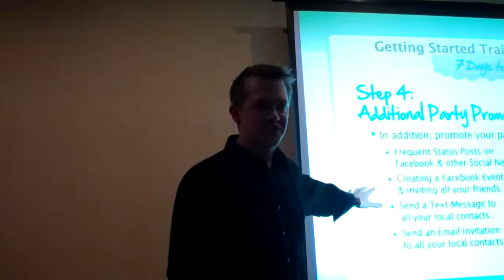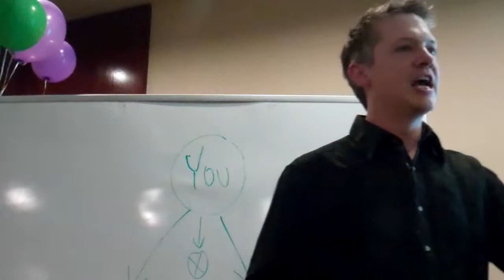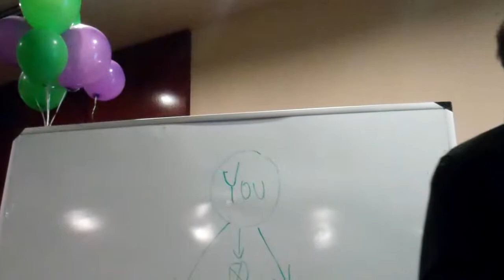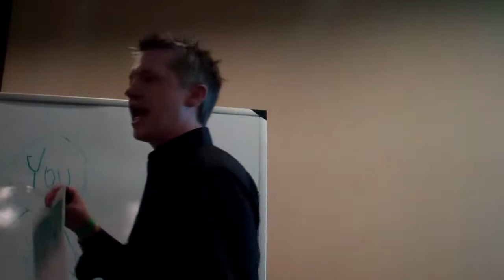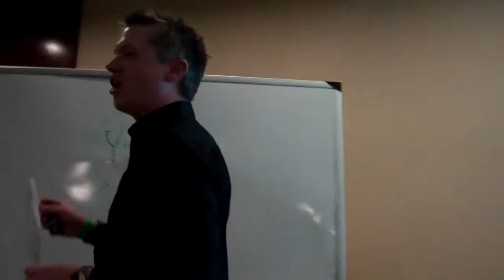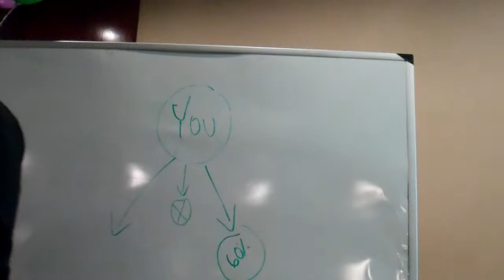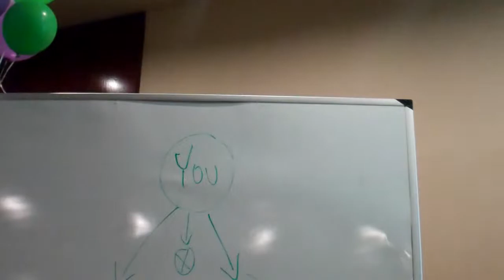Jason O'Toole - Pleasanton LST Jan 22 2011 part 3